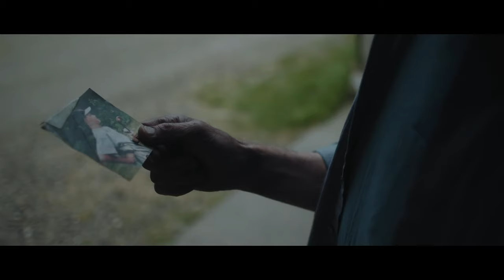Making Documentaries Ep1: "We The Bereaved" with Ryan Bouman and Michael Janke.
In this pilot try out episode, I'm talking to Ryan Bouman and Michael Janke about their latest short doc 'We, The Bereaved'. In this 40 odd minute interview, we're talking about how working with small crews can be an advantage, film maker insecurities, the creative process and much more. Hope you like it!

If you haven't seen the film yet, please check it out here before you dive in

Thanks!